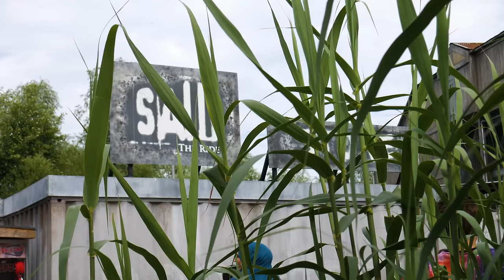The End of World Record Breaking Roller Coasters?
The world has had its fair share of record breaking roller coasters; from the tallest, to the fastest - many rides have broken records upon their debut. Immediately after the widespread introduction of the steel roller coaster, theme parks battled it out to produce some of the largest, fastest, and most inverting roller coasters on earth. Fast forward to today, and record breaking rides don’t pack the same punch. Some parks are still clinging onto this marketing method, instead with mundane records, claiming to have built the tallest of a very specific type of ride. Ultimately, is the era of the record breaking roller coaster over?

PATREONS:
D. Newman, Simon Stirrat, Simon Ward, Racc Hudson and Urso Brando